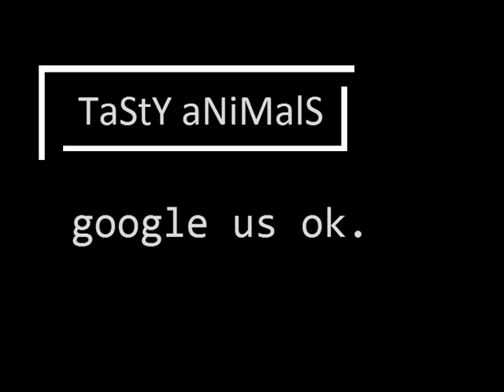Tasty Animals - ...and My Axe.wmv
Josh Pendlebury - Guitar
Chris McKnight - Bass
Trevor Sather - Drums